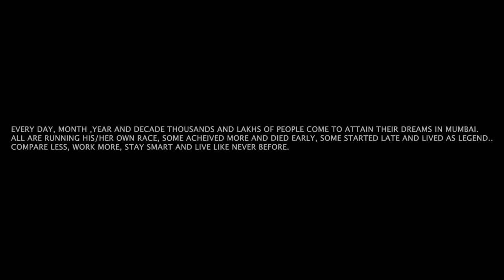Mumbai - City of Dreams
I Shot and Edited this video in 24 hours in Mumbai.
If you have lived here ever in your life, you can live anywhere in the world.

Shot On - iPhone 11Pro
Voice Over - Gaurav Sharma
Location - Mumbai